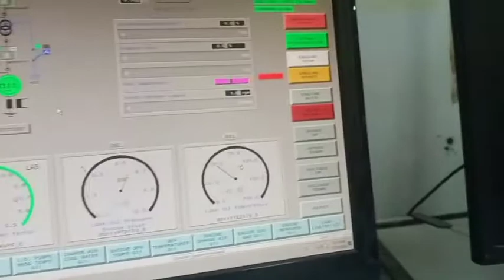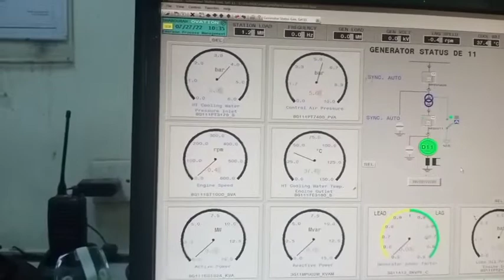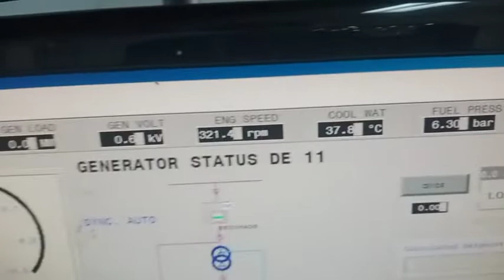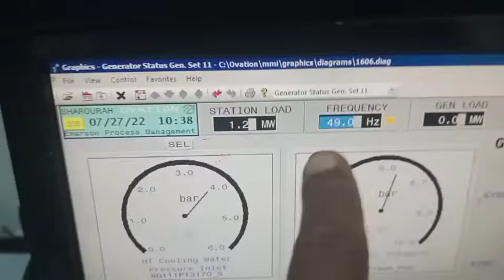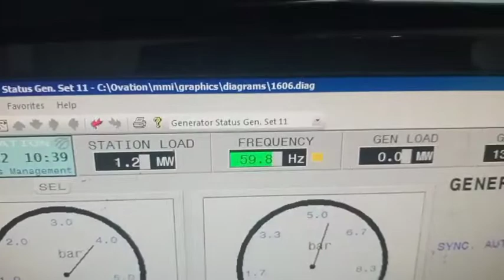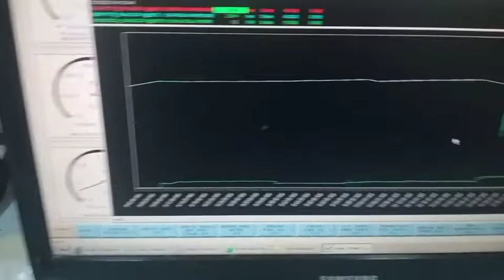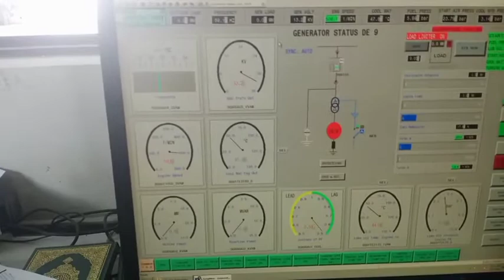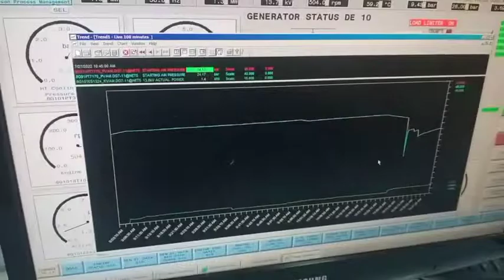how monitor it works for generator ..watching